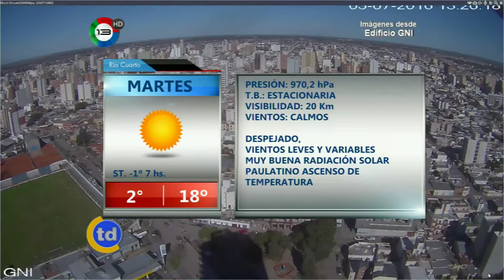Pronostico Raul Alvarez martes 5 de julio